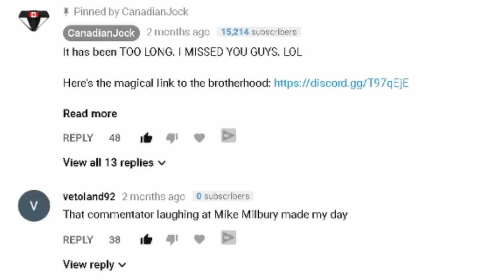IS THIS CHANNEL DEAD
CanadianJock Channel dealing with Content Claims, Demonetization from the NHL.